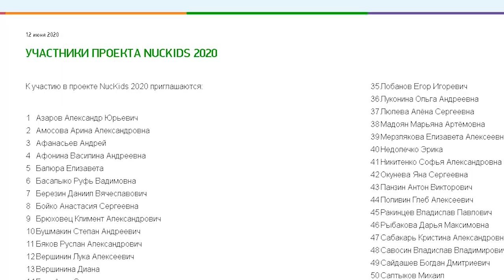Nuclear Kids 2020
Проект Nuclear Kids существует уже более 10 лет. Он объединяет творческих детей из городов присутствия Госкорпорации «Росатом». В этом году Nuclear Kids пройдёт в онлайн-формате.